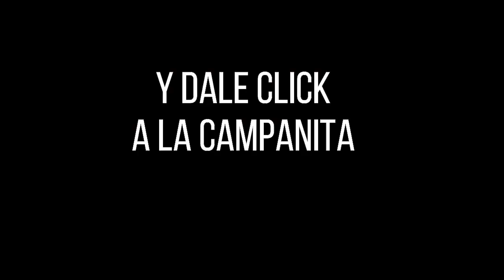Resultado EL PIJAO DE ORO del sábado 06 de noviembre del 2021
Hola buenas tardes, te presentamos los resultados de las loterías y chances en Colombia, vamos con el Resultados del Chance Pijao de Oro del sábado 06 de noviembre de 2021.